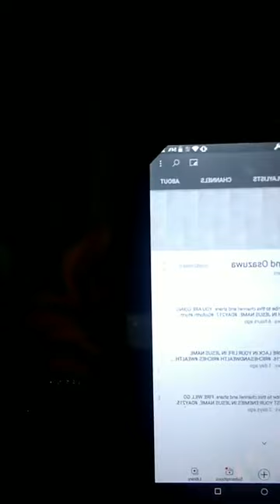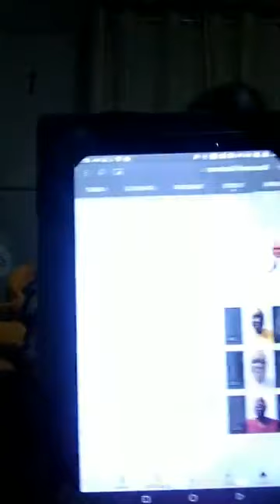You are untouchable, unstoppable in Jesus name.